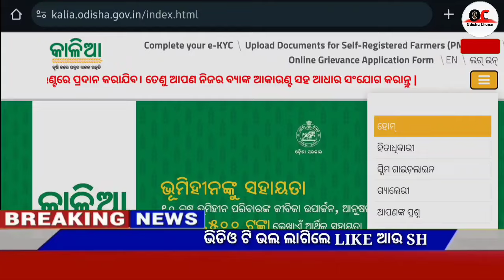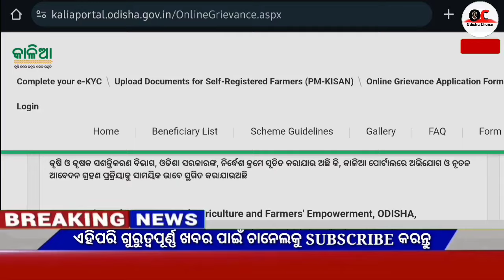Today's breaking news odisha || Odia News || 3 June 2024 || kalia yojana | heavy rain in odisha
Video About-

Channel About Section

Facebook / Telegram - Odisha Choice

 Breaking news || Today Morning News || Govt Announced BIG News Pm yojana Odia News, 1 June OC News,Odia Samachar

                              JAY JAGANATH